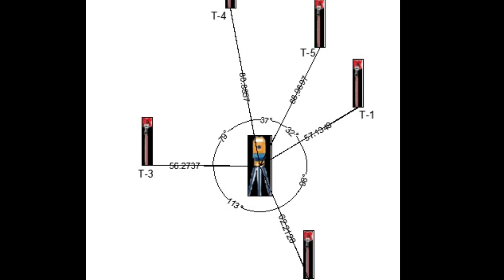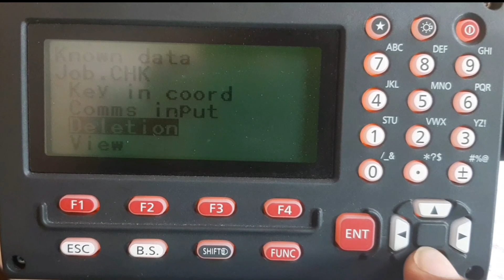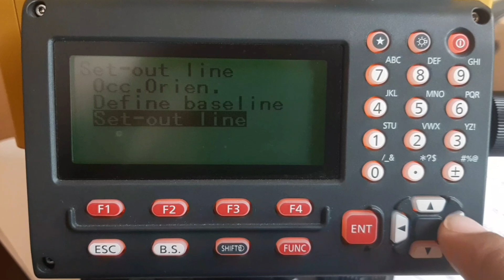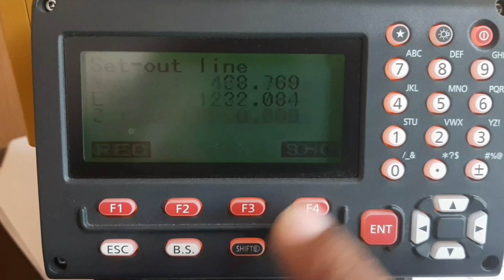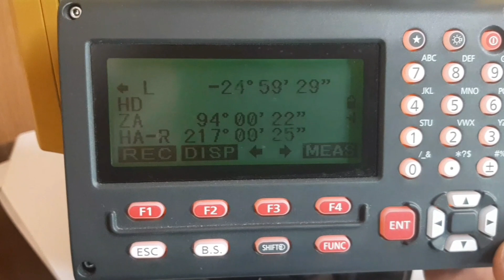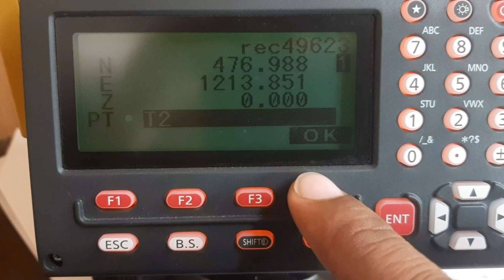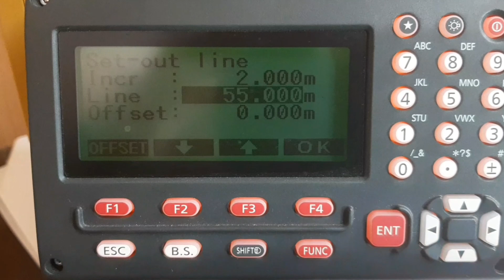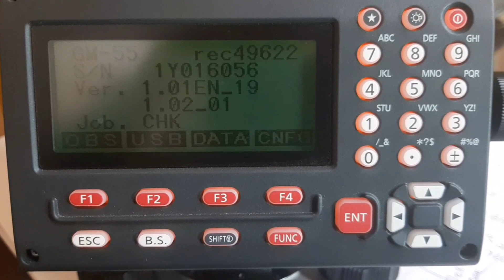How to use s-o line function in tipcon and sokkia total station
How to use s-o line programme

How to setout line by sokkia total station

what is increment in so line function

How to change interval of straight line
station and orintation process video